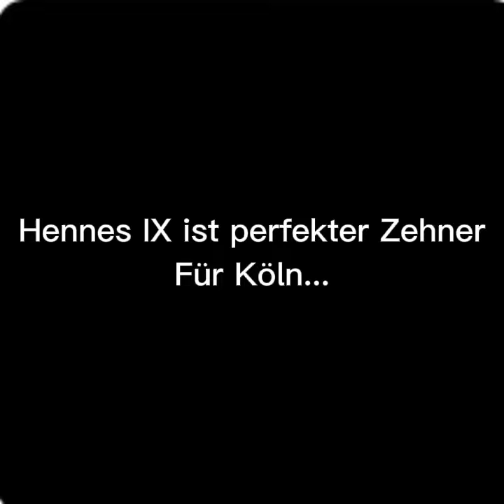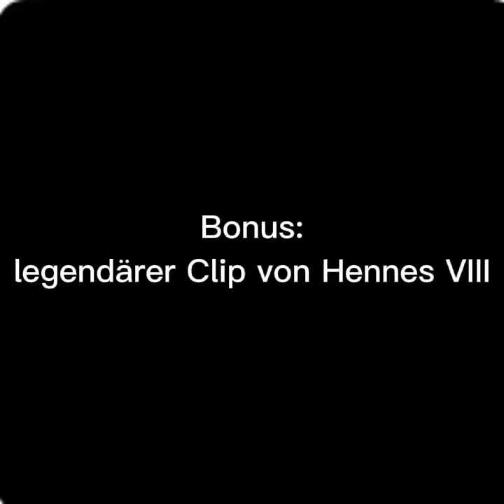Best of Hennes (Maskottchen 1.FC Köln)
Beste Momente des aktuellen Kölner Maskottchen 😂